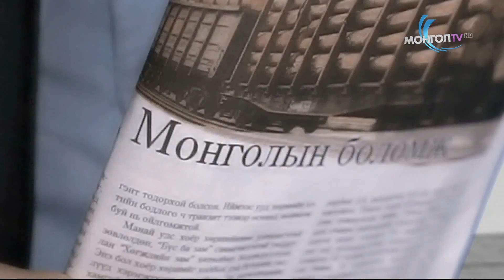Дугаар 34 - Бидэнд Хар жагсаалтаас гарах ямар боломжууд байна вэ?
Аливаа улс орон Хар жагсаалтад ороход авлигалын индекс хэрхэн нөлөөлдөг вэ? Тэгвэл манай улсыг Хар жагсаалтад ороход нөлөөлсөн хүчин зүйлс юу байв? Бидэнд Хар жагсаалтаас гарах ямар боломжууд байна вэ? Дээрх асуултад Транпэрэнси Интернэйшл Монгол ТББ-ын гүйцэтгэх захирал О.Батбаяр хариулт өгөх болно.